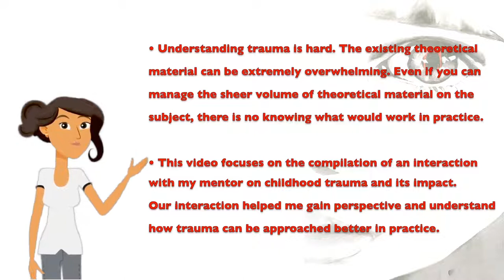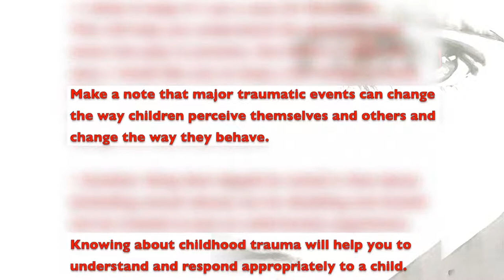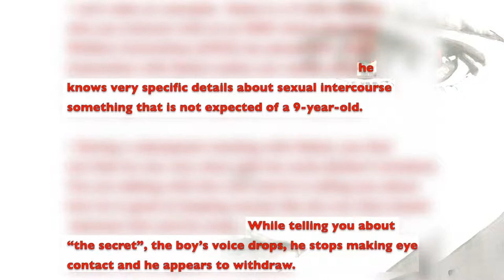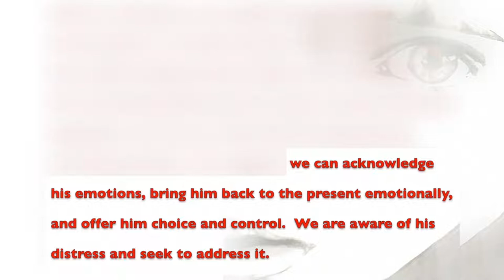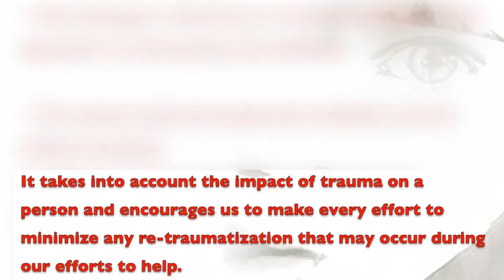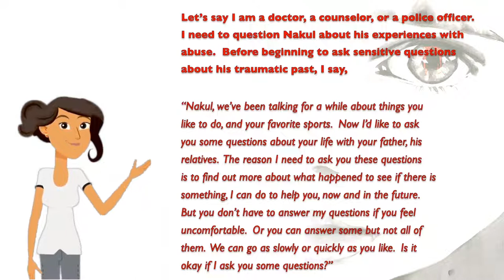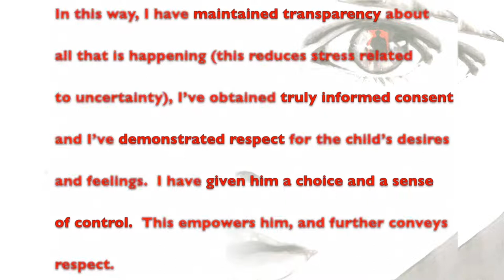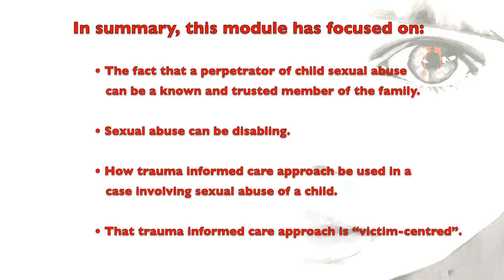Introduction to Trauma Informed Care - Part 1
Original Content: Indian Child Protection Medical Professional's Network (ICPMPN), a collaboration between the International Centre for Missing & Exploited Children (ICMEC) and the Indian Child Abuse, Neglect and Child Labour (ICANCL) Group, a chapter of the Indian Academy of Pediatrics